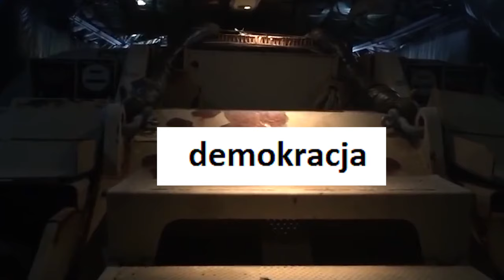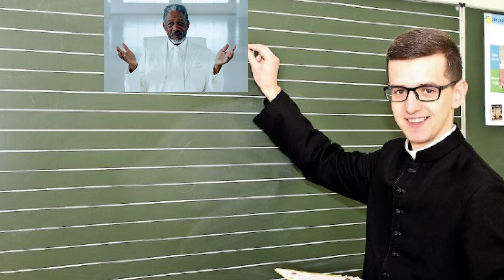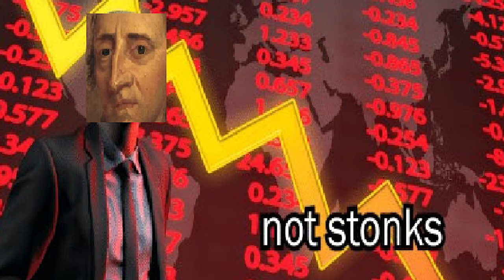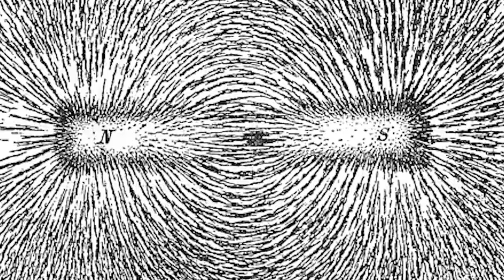OŚWIECENIE NIE MA SENSU (przydatna powtórka do matury na dzień, tydzień lub rok przed)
Materiał jest pomocny do nauki i do relaksu. Jesli sie podoba zareaguj entuzjastycznie na ten film i ogladaj go kilka razy dziennie z roznych urzadzen o roznych IP. W tym odcinku epoka literacka - oświecenie, filozofia racjonalizmu, empiryzm na podstawę i rozszerzenie na polski na maturę na sprawdzian w formie powtórki i do życia.

🦉 Sociale
@puchacztube [instagram]
@tuuurczi [instagram]